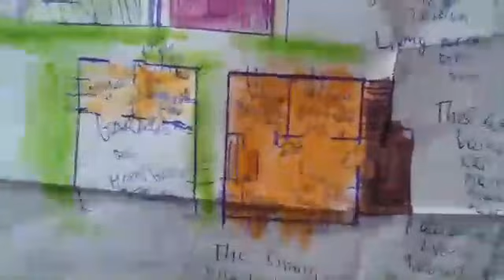Quaint Barndominium\ Carriage House plan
This adorable carriage house\garage apartment plan would make fantastic guest accommodation, live in servants quarters, rental or ''boomerang'' housing in its two bedroom apartment. Below this is a garage or hangar. Located at the rear, there's an optional office suite with a half bath.

Plan type - mixed use\apartment garage
Floors - 2
Bedrooms - 2
Bathrooms - 1 full, 1 half
Foundation - slab
Living area - 700sq ft\ 68 sq m
Optional office suite heated and cooled - 200 sq ft\ 18 sq m